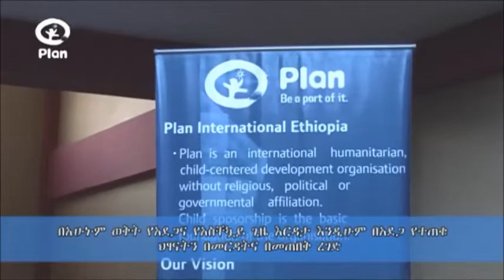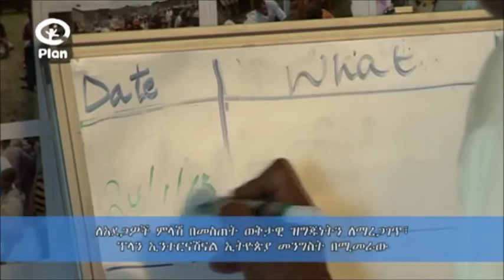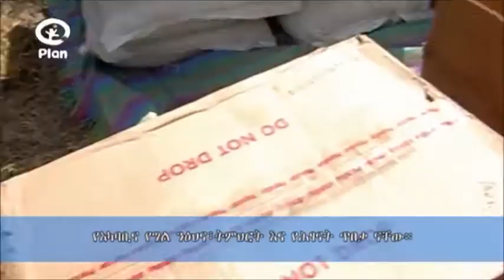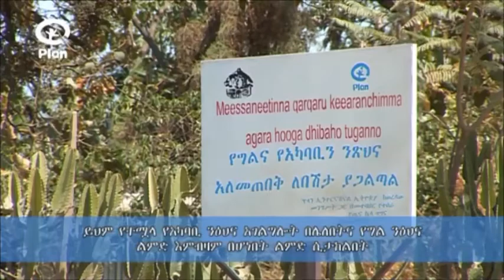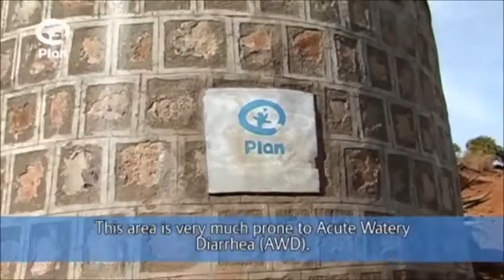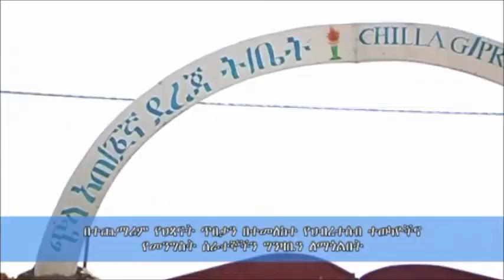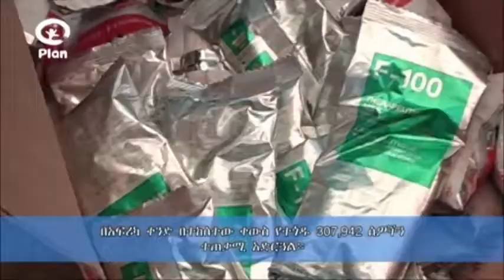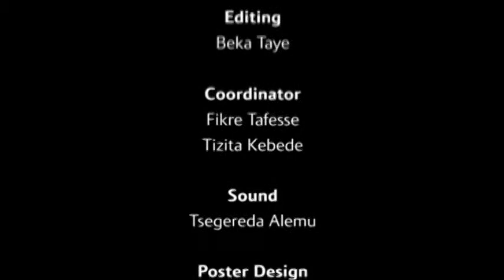Plan's Humanitarian Interventions in Disaster Affected Areas in Ethiopia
Plan International Ethiopia started humanitarian activities in Ethiopia nearly two years back, supporting drought affected communities in Ethiopia. This documentary film highlights some of the key achievements of Plan's emergency response and recovery programs in the last couple of years.

About Plan:

Plan is one of the oldest and largest international children centered development & humanitarian organisations in the world that works to empower communities to overcome poverty. By actively involving children, and working at the grassroots with no religious or political agenda, Plan unites and inspires people around the globe to transform the world for children. Headquartered in the UK, Plan works in more than 50 Program Countries and 20 National Organizations in Africa, Asia, Europe, Australia and the North Americas.

Plan's vision is of a world in which all children realize their full potential in societies, which respect people's rights and dignity.

Plan first started its operation in Ethiopia in 1974. Plan International Ethiopia works towards child poverty alleviation through promoting and undertaking child survival and development programs; early childhood care and education; and protection of children from violence in Amhara, Oromia and SNNP Regional States and in Addis Ababa city Administration since it resumed its operations in 1995, after its absence in the Country in 1977. Currently, Plan International Ethiopia has finalized its preparations to expand its programs in a new Region, Gambela, Western Ethiopia.